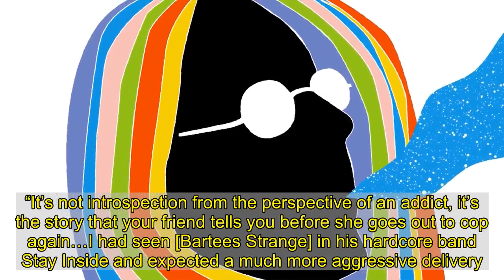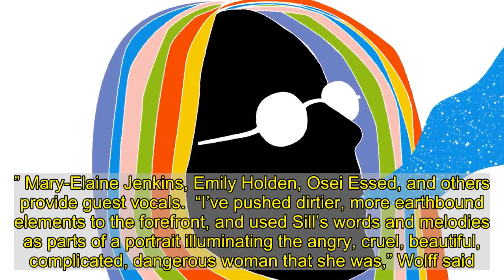Listen to Bartees Strange Cover Judee Sill's 'The Pearl'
Lorenzo Wolff has teamed up with Bartees Strange for a cover of Judee Sill’s “The Pearl.” The track is off Wolff’s tribute album Down Where the Valleys are Low: Another Otherworld for Judee Sill, out March 12th via StorySound Records.  The Heart Food cover is accompanied by an animated video, featuring the late singer-songwriter exhaling a puff of a starry night sky. “Beautiful pearl, oh when will you reappear?” Strange sings. “Mysterious unfurl and become so clear/When I feel you near.”  “Anyone who’s had someone in their life who’s fighting against addiction knows what ‘The Pearl’ is about,” Wolff said of the track. “It’s not introspection from the perspective of an addict, it’s the story that your friend tells you before she goes out to cop again…I had seen [Bartees Strange] in his hardcore band Stay Inside and expected a much more aggressive delivery. Instead we talked about his childhood playing in the country bands of Mustang, Oklahoma, and his love of roots music. After we finished the session he said, ‘No one ever asks me to sing country music.’”     Down Where the Valleys are Low includes Sill tunes like “Jesus Was a Crossmaker” and “Crayon Angels.” Mary-Elaine Jenkins, Emily Holden, Osei Essed, and others provide guest vocals.  “I’ve pushed dirtier, more earthbound elements to the forefront, and used Sill’s words and melodies as parts of a portrait illuminating the angry, cruel, beautiful, complicated, dangerous woman that she was,” Wolff said. “I like to picture Judee listening to this album and telling me to fuck off.”